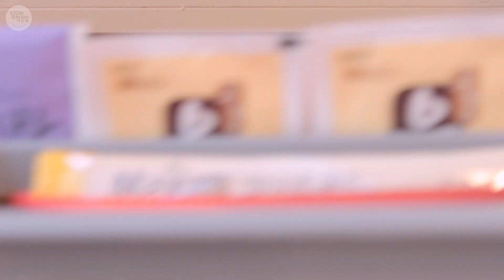홈카페 꾸미는 카페카트 정리 떡국 밀크티 일상브이로그 (SUB)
작은 주방 홈카페 꾸미기
즐거운 홈 카페 놀이

공간박스 두 개를 붙여서 홈카페 카트 수납장을 만들었어요.
기차 타면 기다려지는 이동식 스낵 카트처럼요~
커피 도구와 커피를 수납하고 간식거리도 수납하고요~
작은 주방 어디에 두면 좋을까~~ 이리저리 옮겨보고 딱 맞는 공간을 찾았어요!
주방 한쪽에 나만의 작은 카페가 생겼어요.

영상 속 아이템
카페 카트 - DIY
법랑 밀크팬 - 노다호로
주전자 - 호가나스
홍차 브렉퍼스트 - T2
노랑 컵 - 이딸라
믹스커피 잔 - 호가나스
트레이 - 이케아

🎧 BGM
유튜브 오디오 라이브러리
🎵 Mosswood - Steve Adams.mp3
🎵 Follow_Me.mp3

📷 동영상 촬영 카메라_ Canon G7 mark 3 / EOS R6
🎥 동영상 편집_ 프리미어 프로 CC (Premiere pro CC)